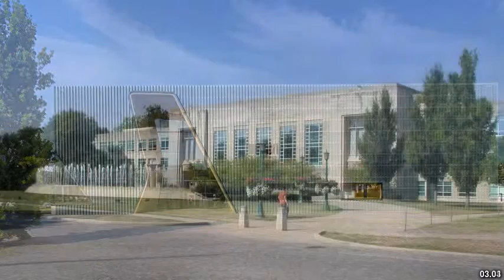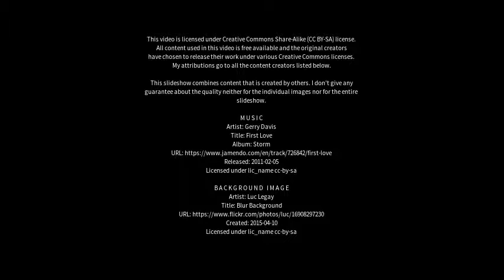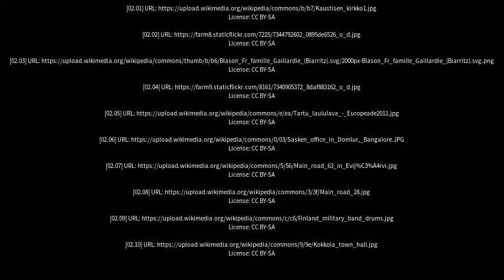Best places to visit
Best places to visit - Kaustinen (Finland) Best places to visit - Slideshows from all over the world - City trips, nature pictures, etc.